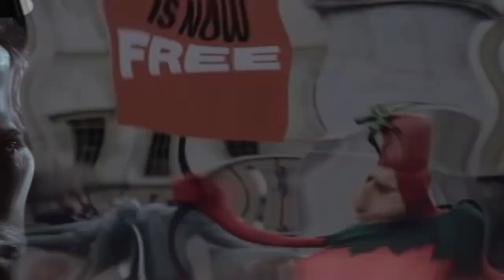The Esoteric Menace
A lot of the material is repeated – Dave & Steve